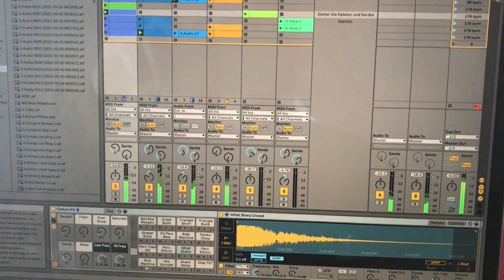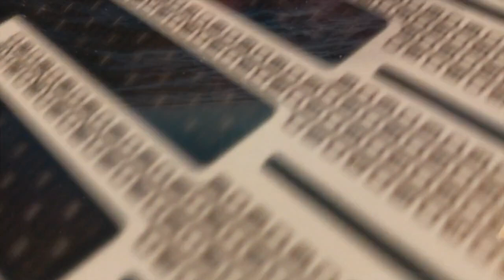The Flight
Ein etwas schnelleres Stück von mir.
Hier der Text:

Ready for a flight
Ground is out of sight
Leave the darkest night
Right into the light

Viel Spaß